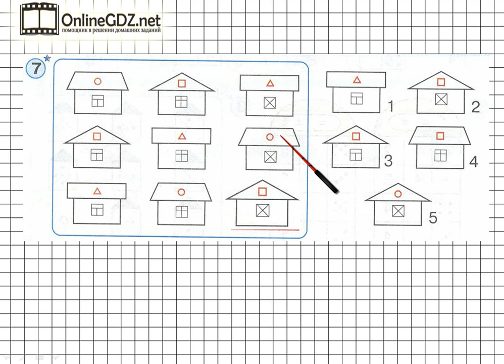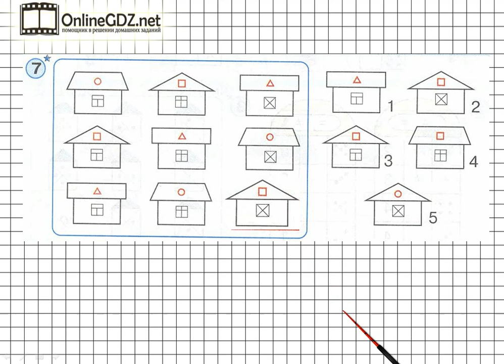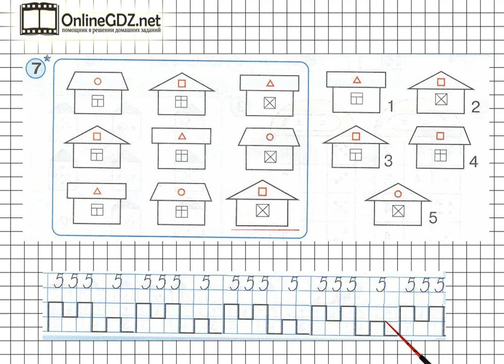Урок 29 Задание 7 – ГДЗ по математике 1 класс (Петерсон Л.Г.) Часть 1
В данном номере определяем картинку какого домика вставить.